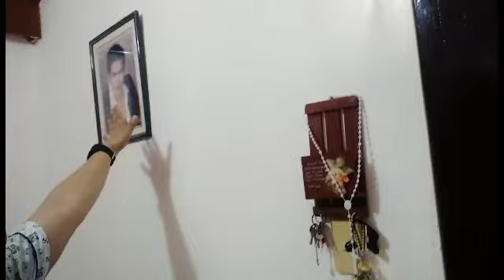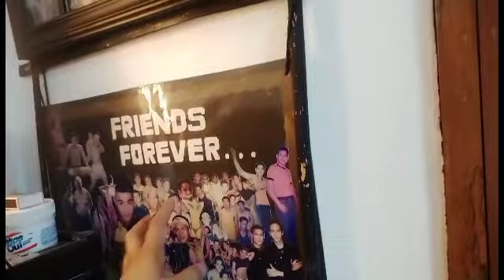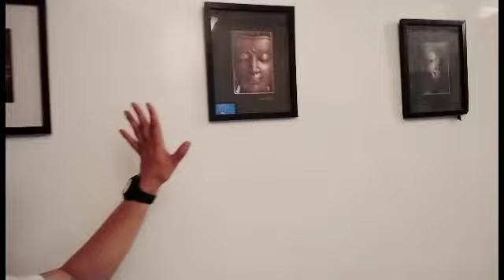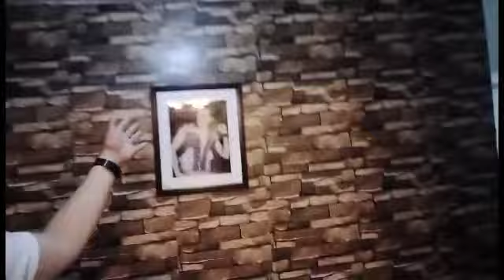Vlog No.22: House Tour & Family Dinner 🏠🍱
House tour/Family Dinner. March 8, 2021
House in Bicol